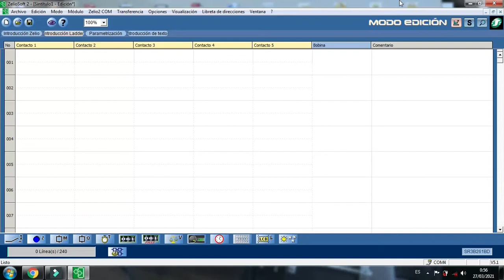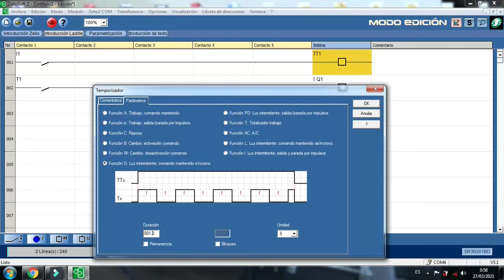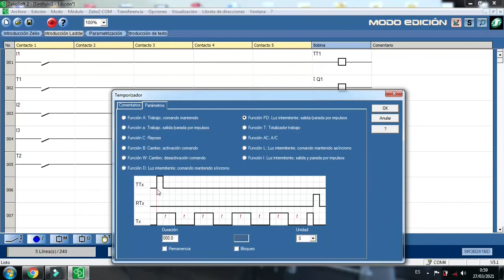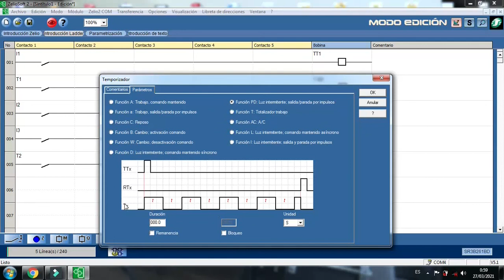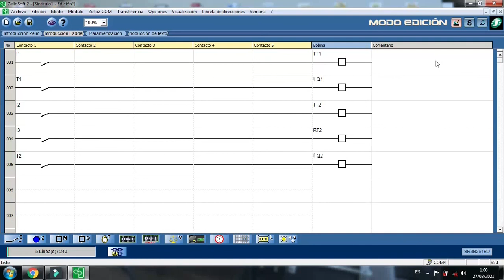Tutorial Zelio Soft: Temporizadores (Parte 4)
Este es el décimo video del tutorial sobre el software Zelio Soft en el que se  explica el uso de otros dos tipos de temporizadores: el temporizador de tipo generador de pulsos sincrónico activo por nivel,  y el generador de pulsos sincrónico activo por flanco. En un futuro video haré la parte práctica de este ejemplo.